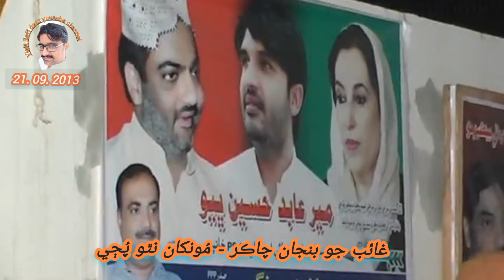Tohenjo Chade waya( Aijaz sain) by Munwer Ali & Sain Sadar din Shah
تُنهنجو ڇَڏي وَڃان دَر -
 مُونکان نٿو پُڄي، قدمين رکي کڻان سِر - مُونکان نٿو پُڄي.
آئون ئي تُنهنجو عاشق - اهڙو مَٿي ڦِريل، اَمرونَھي اورانگهي - ڏِٺم تُنهنجو مُنهن اَمُل ، پوءِ به پُوڄان ڪَعبو مَندر -
مُونکان نٿو پُڄي.
 اُستاد پِير مُونکي - سيکاريو نه ڇنڻ نِينهن، سڀ ڏِينهن ٺهڻ سَڀ سان - سڀ ڏِينهن ڳنڍڻ نِينهن، نِينهن کي ڪو ڇِنندو ڪافر -
 مُونکان نٿو پُڄي.
 توکان پِرين پَري رَهان - اِهڙي دعا نه ڪَر، فُرقت جي ڳاھه ۾ ڳهان - اِهڙي دعا نه ڪَر، ناحق ٿِيان ڇو مُضطر -
مُونکان نٿو پُڄي.
 هِي ٻانهو آ دِيوانو مُٺل - عِشق حُسن جو،
 آ ڪَلھه به ڪُٺل اَڄ به ڪُٺل - عِشق حُسن جو، ريءَ عشق رهڻ ڪنهن پَرِ -
 مُونکان نٿو پُڄي.
 مَحبوب توکي روبرو - سجدا ڪندو رهان، قربت وِصال درشن - سيوا ڪندو رهان،
غائب جو بنجان چاڪر -
 مُونکان نٿو پُڄي.
دَر گهر دَيار تنهنجي جو - نقشو نظر اٿم، اَعجاز چَئي اَکين ۽ سو - دِل جي وندر اٿم،
 هِن دِل اَکين تي سَنسر -
مُونکان نٿو پُڄي. ⸎